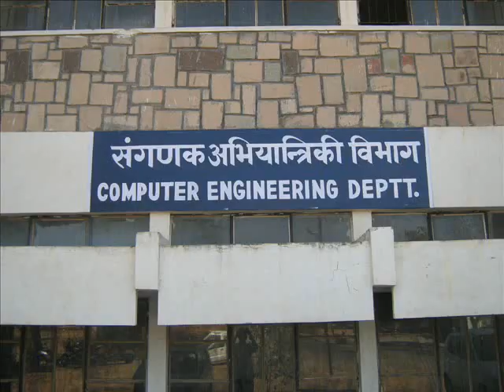MNITRocks | Trailer of MNIT Computer Batch 2004 -2008